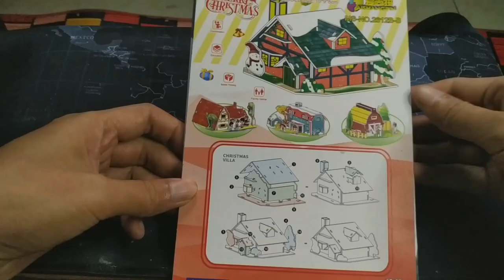Let's play together, building puzzle, Christmas Villa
Mini 3D Puzzle - Christmas Villa